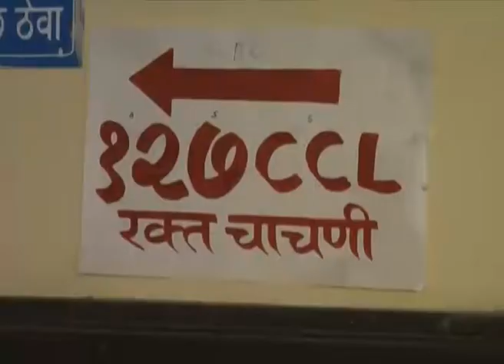सकस आहाराची कमतरता आणि धावपळीची जीवनशैली यामुळे सध्या अनेक आजार जडतायत